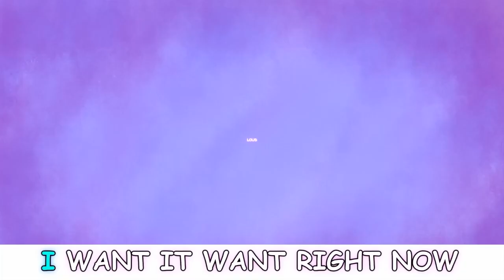Evergreen 2023 | Intermission 5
Intermission 5
Lanky Box - "The Pizza Song"
Silly Songs - "Mary Had A Rockin' Lamb"
KIDZ BOP Kids - "Late Night Talkin'" (Removed due to copyright. Check playlist)